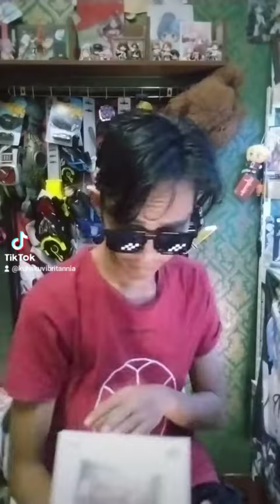Unboxing Adik Idaman